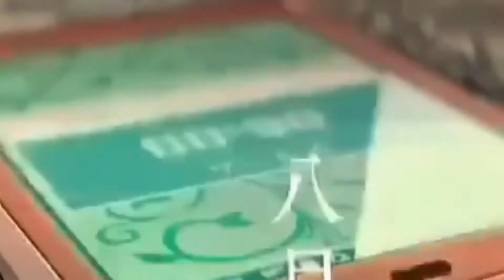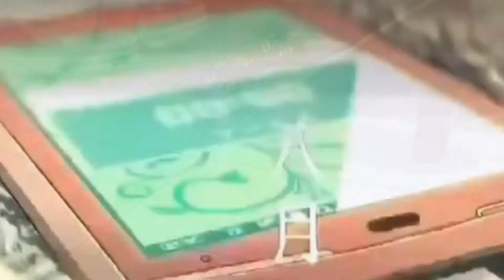Mario Judah- Miss The Rage cover DollyLilith x Yukithelost